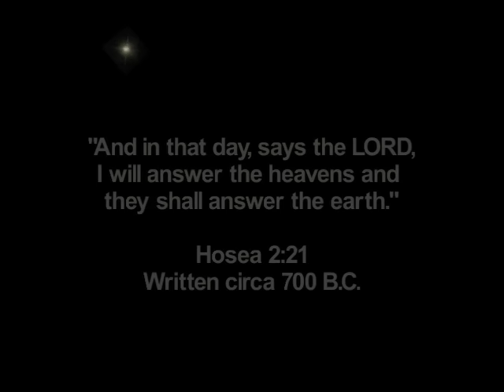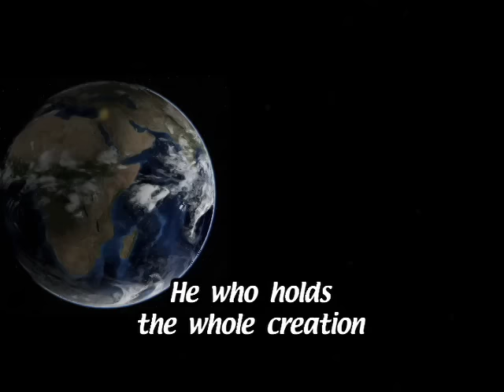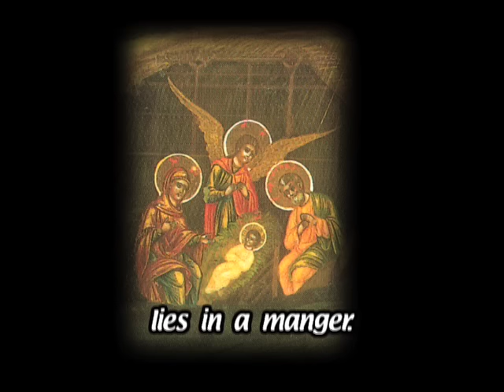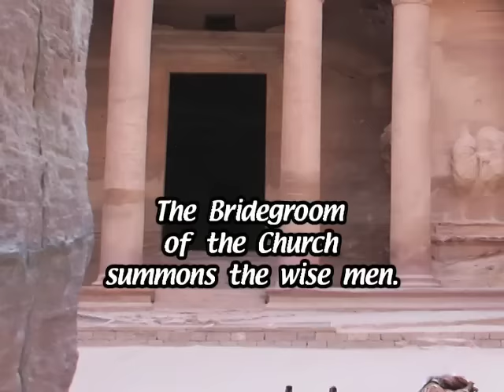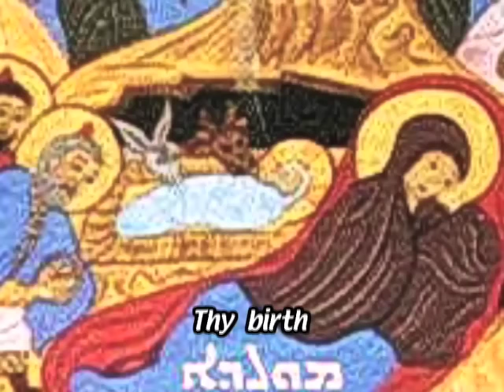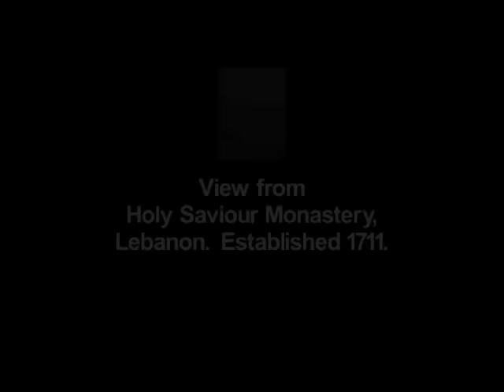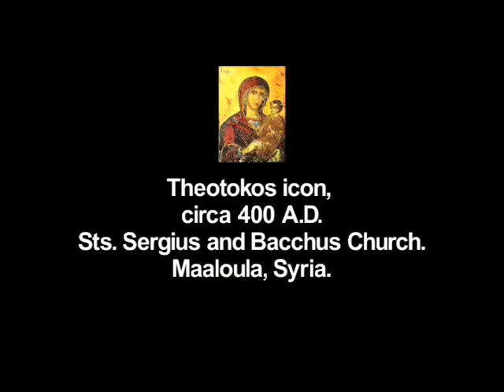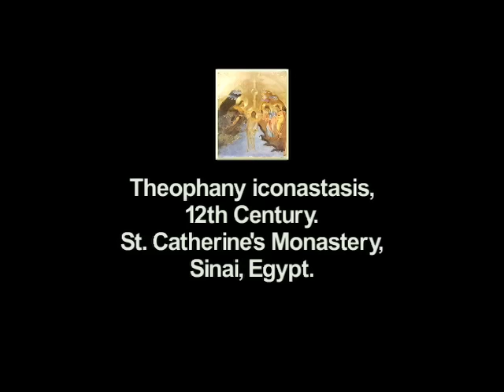An Arabic Christmas Carol (Byzantine Hymn of the Nativity)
from Youtube